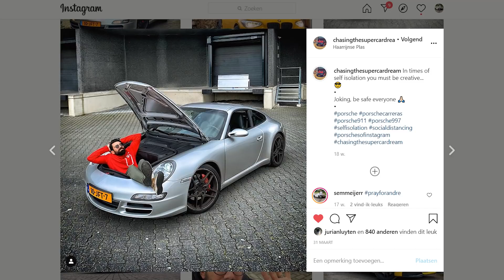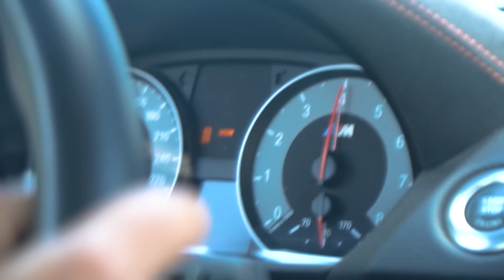DIT IS ANDRÉ ZIJN NIEUWE AUTO!! *WAUW*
Van de bekende BMW M135i naar een Porsche 911 Carrera S... maar toen, wauw! Dit is André zijn nieuwe auto, een icoon, voor veel mensen een droomauto, de BMW 1-M Coupe met Akrapovic! Precies hetzelfde uitgevoerd als de 1M Coupe van Chrisharris, het N54 6-in-lijn motorblok, twinturbo & veel kenmerken van de BMW E92 M3. Klinkt als een top verhaal toch? Wat een geweldige auto is dit!

Volgen jullie me al op Instagram?